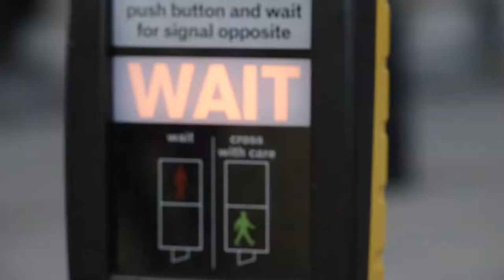Longines Simon Baker 2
Sound design, music editing & mix